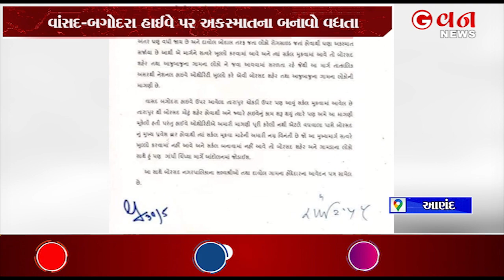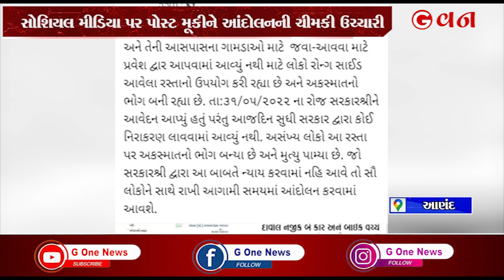વાસદ અને બગોદરા વચ્ચે અકસ્માત નિવારવા પૂર્વ MLA જંગે ચડ્યાં | G One News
વાંસદ-બગોદરા હાઈવે પર અકસ્માતના બનાવો વધતા બોરસદના પૂર્વ ધારાસભ્ય રાજેન્દ્રસિંહ પરમારે સોશિયલ મીડિયા પર પોસ્ટ મૂકીને આંદોલનની ચીમકી ઉચ્ચારી છે. રાજેન્દ્રસિંહ પરમારે ફેસબુક પર પોસ્ટ કરીને સમસ્યાનો નિકાલ લાવવાની માંગ કરી છે. સાથે જ તેઓએ જો સમસ્યાનો ઉકેલ નહીં આવે તો લોકોને સાથે રાખીને આગામી દિવસોમાં આંદોલન કરવાની ચીમકી પણ ઉચ્ચારી છે
. G-onenews